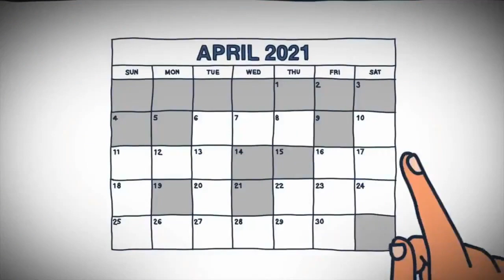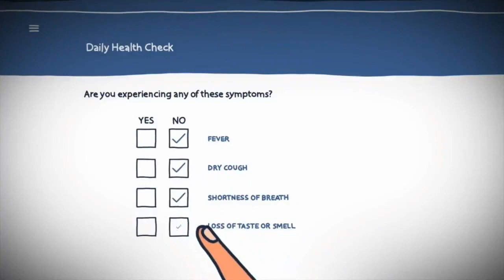A cartoon for children - California's COVID-19 Testing Program (Daily Pass)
Home schooling is the only way out.

Los Angeles Unified has launched a one-stop shop web app built specifically for the District to ensure that we get students, faculty and administrators back to schools and district offices as safely as possible. In addition to completing a daily health check through the app, users will be able to book COVID-19 tests and receive test results and messages.

Since when does Microsoft get exclusive access to the details of children?
When did these corporations get access to confidential medical records?
This link can be found on their login page that the children will use to sign in.

(you give them your content to use for marketing purposes)

Don't bother scanning the QR code unless you like Rick Astley.